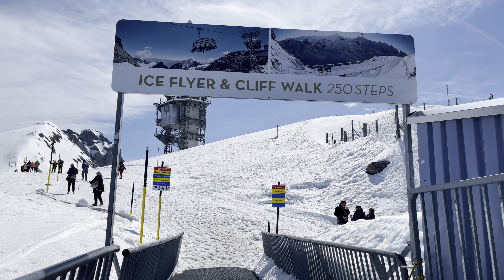Gunung Titlis Switzerland